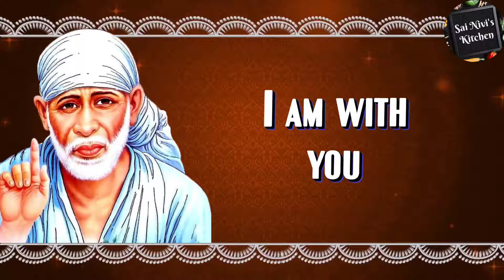Don't Lose Your Faith & Patience..!! I am With You Always My Dear Child..!! Om Sai Ram🙏🙏🙏🙏 #250